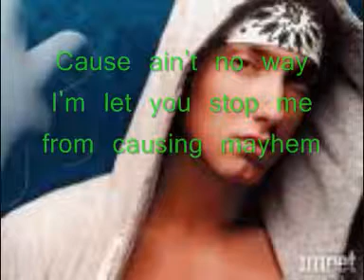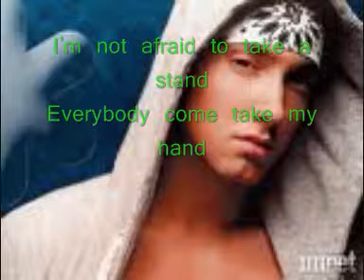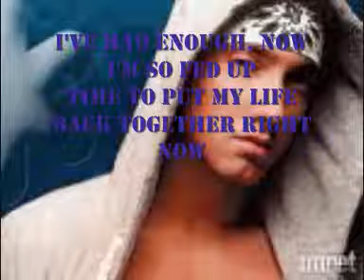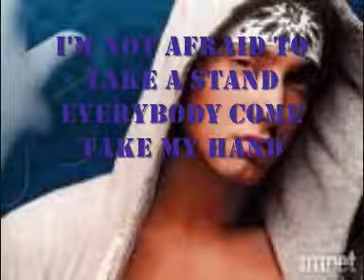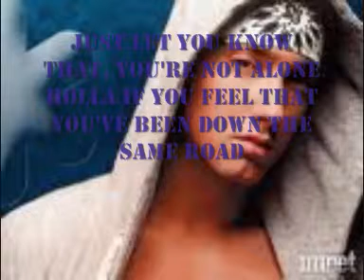Eminem- Not Afraid with lyrics